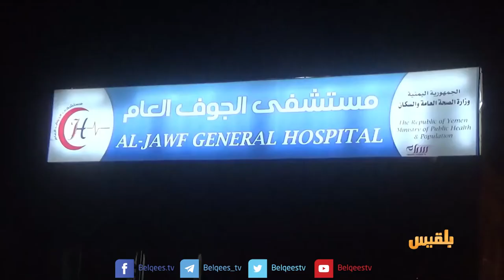تفشي الكوليرا في الجوف.. ولا استجابة من الحكومة والمنظمات | تقرير: علي الجرادي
تفشي الكوليرا في الجوف.. ولا استجابة من الحكومة والمنظمات لنداءات السلطات المحلية | تقرير: علي الجرادي